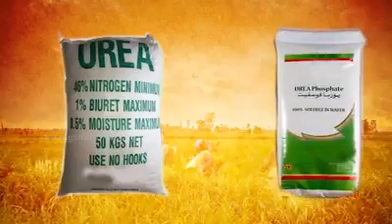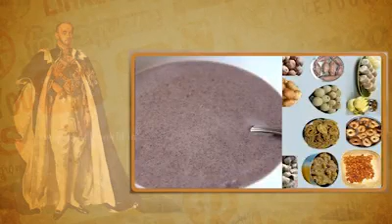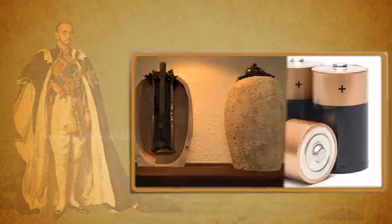Our Future Is Danger... Save Heritage Save Traditions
Wake up  Before too Late...
Save for Next Generations...